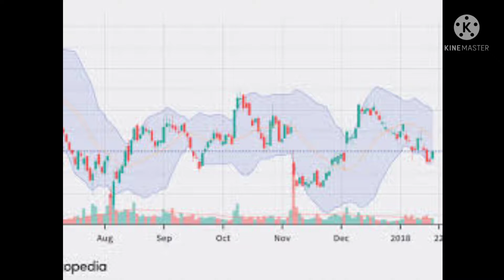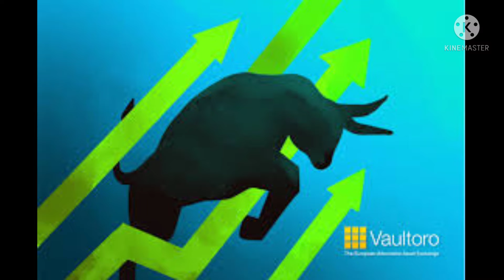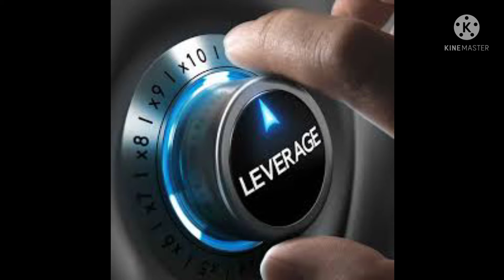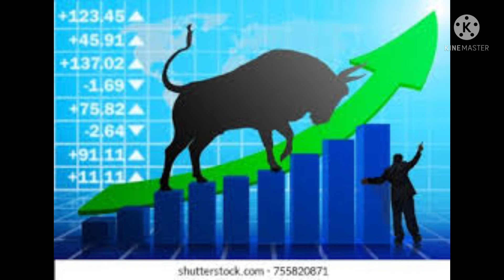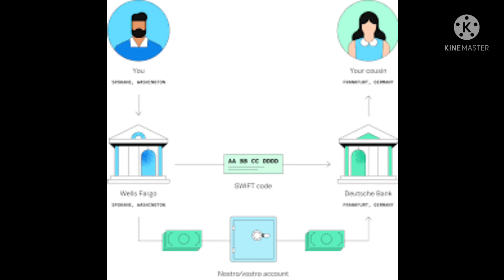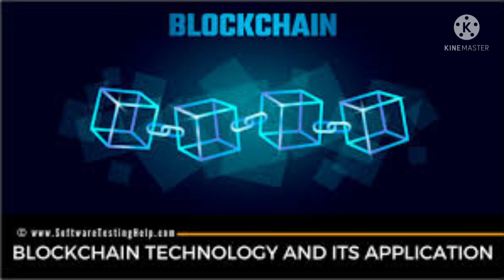News Today bitcoin Surges Ahead cryptotamil /Turbo Time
News Today bitcoin Surges Ahead
Latest updates/Turbo Time